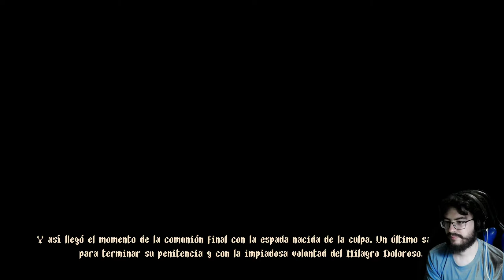Blasphemous: Stir of Dawn - cap.4 - Final - La pasión del Milagro Doloroso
Amén.